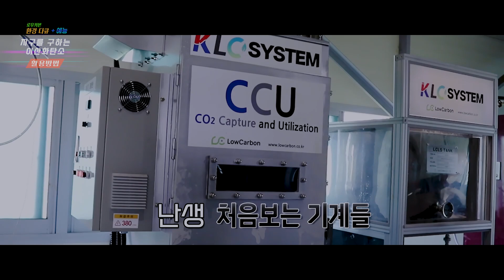LC Contents - (환경 예능 EP. 02) 이산화탄소로 새로운 자원을 만든다.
이 영상은 인류와 자연이  공존하는 세상, 푸른 하늘을 꿈꾸는 로우카본이 기후변화의 심각성과
탄소중립의 실현 가능성을 알리기 위해 제작한 영상입니다.
환경 예능이라는 새로운 장르를 통해 시청자분들에게 조금 더 가까이 다가가려 합니다.
지구를 살리는 환경백신 기업 로우카본!
로우카본이 탄소중립을 이뤄내겠습니다.

This video was produced by Low Carbon, who dreams of a world where mankind and nature coexist, to inform the seriousness of climate change and the feasibility of carbon neutrality.
LowCarbon, an environmental vaccine company that saves the earth.
LowCarbon will achieve carbon neutrality.